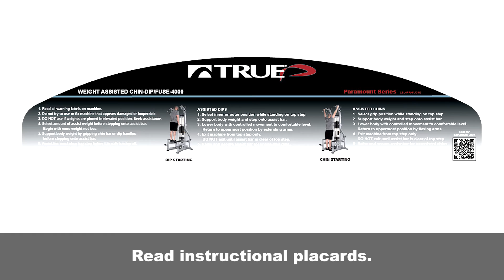FUSE XL 4000 Weight-Assisted Chin Dip Usage Video